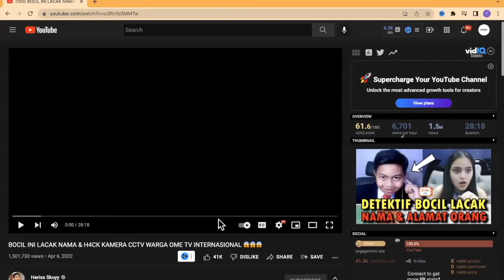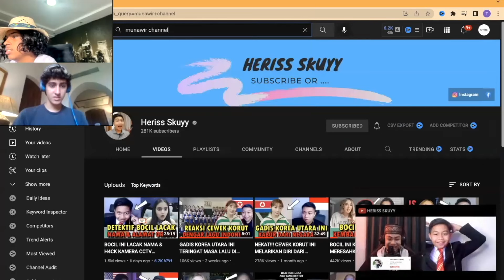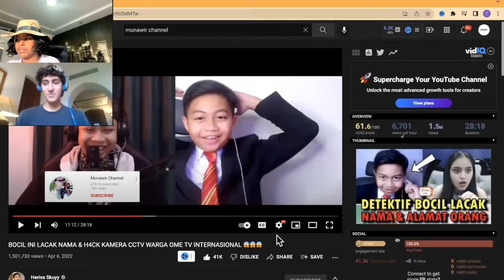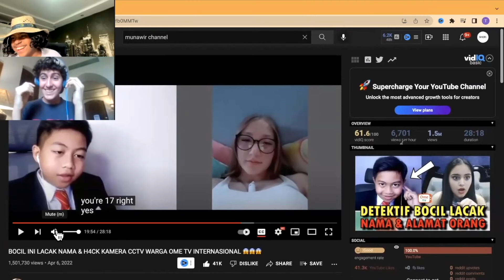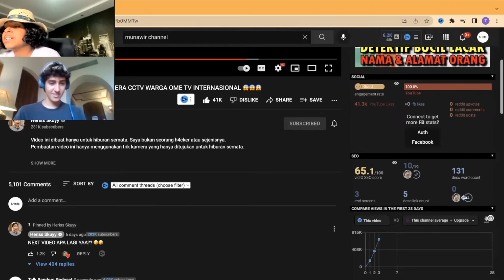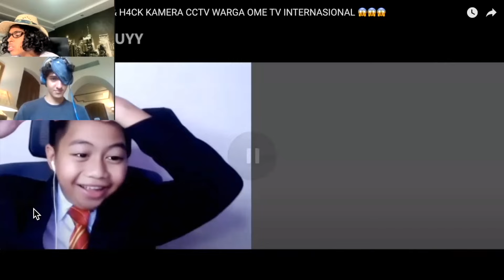Reacting to HERISS SKUYY Hacking on Omegle After Hacking US!! | He Tracked Names & CCTV Cameras!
We watched Heriss's new video about hacking on Omegle where he is Tracking Names & hacking CCTV Cameras! This is very nostalgic of when he hacked us and changed our Youtube banner!

We have no idea how he does it, plus he has so many new tricks in this video since he hacked us!

Kami menonton video baru Heriss tentang peretasan di Omegle di mana dia Melacak Nama & meretas Kamera CCTV! Ini sangat nostalgia ketika dia meretas kami dan mengubah spanduk Youtube kami!

Kami tidak tahu bagaimana dia melakukannya, ditambah dia memiliki begitu banyak trik baru dalam video ini sejak dia meretas kami! Jika Anda menikmati video reaksi dan ingin kami melihat lebih banyak, beri tahu kami apa yang harus kami tonton selanjutnya di komentar!